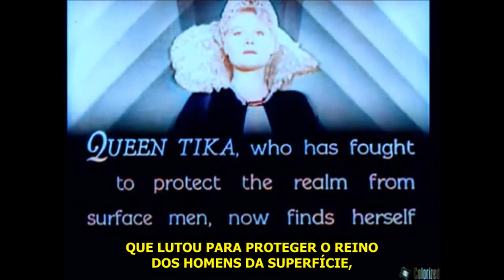O IMPÉRIO DOS FANTASMAS CAP. 11 - A RAINHA ACORRENTADA (GENE AUTRY-1935)